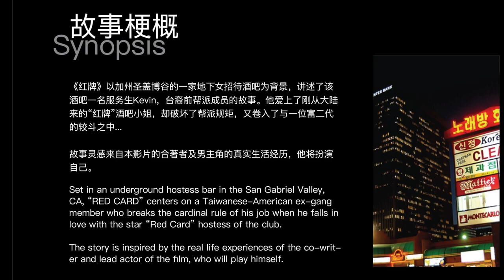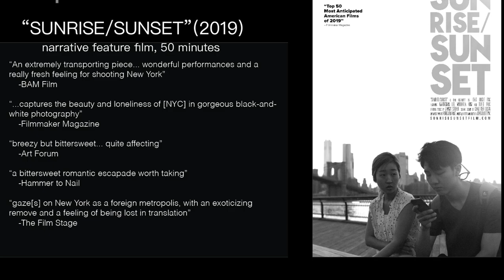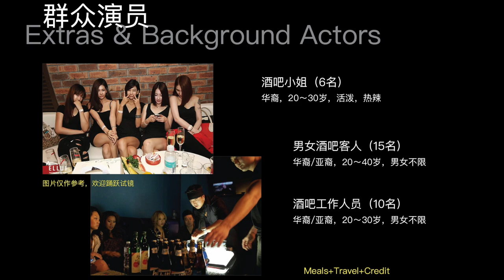Casting Call 演员招募｜独立电影《红牌》RED CARD招募女主角/男女配角/多名群演，2021年7～8月洛杉矶拍摄 Indie Film RED CARD CASTING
视频章节索引：
00:00 RED CARD
00:14 故事梗概
00:29 角色keke25/howard30
00:42 角色alan30/steven25/妈妈桑40
00:57 群众演员
01:09 参考影片
01:17 导演简介
01:28 导演作品
01:42 试镜方式和日期
01:54 栏目介绍

声明：
1. 本Casting Call（演员招募）内容和版权属于该项目负责人（导演、选角导演或制片人），与本频道无关。
2. 本频道仅对基本信息进行了核实，并不能对事后发生的任何变动负责。
3. 本频道已获该项目负责人（（导演或制片人）许可，仅负责制作视频和发布。
4. 参与试镜的演员请自行判断真伪优劣，试镜行为属于个人行为与本频道无关。
5. 如有任何质疑或问题，请直接联系项目负责人（导演或制片人），以确保自身利益不被侵害。
6. 视频和封面中人物图像为角色参考形象（除特别说明外）。

感谢导演Ougie Pak提供本Casting Call原始信息。